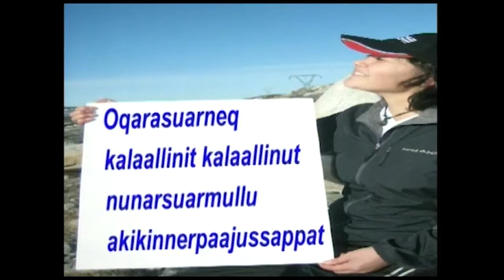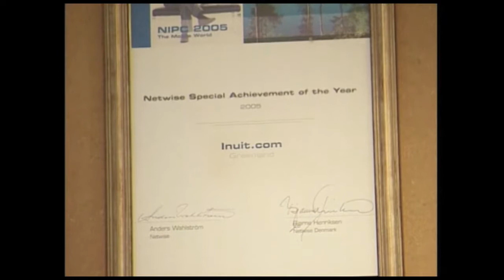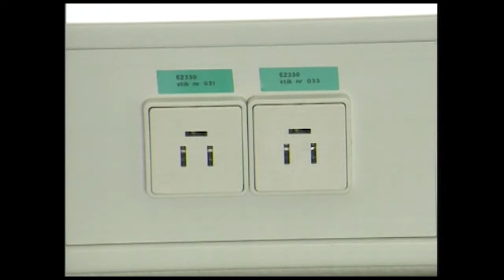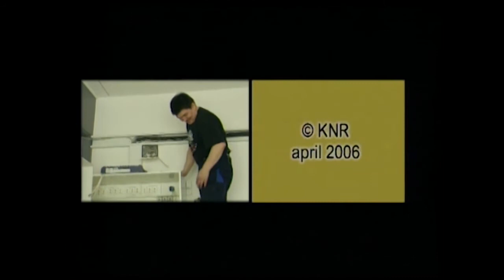Suliffiga - InuitCom, KNR 2006